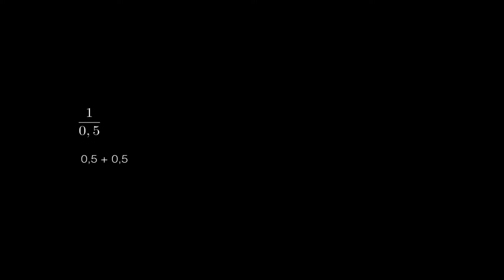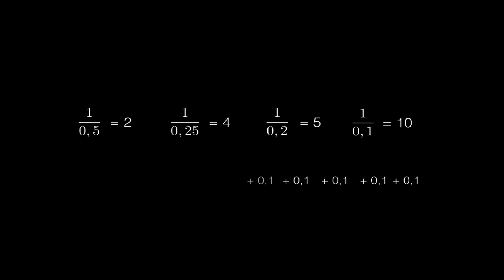Division med små tal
En liten film om att dividera med små tal. Metoden som används är innehållsdivision.